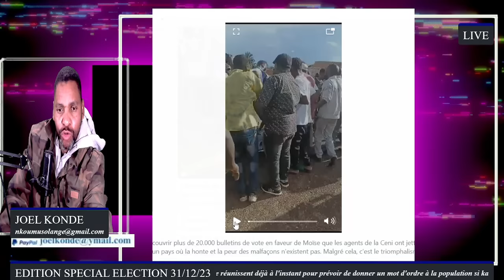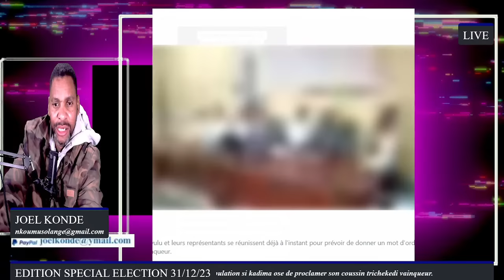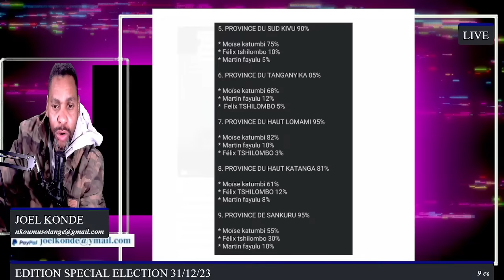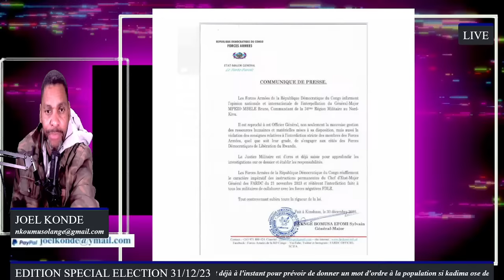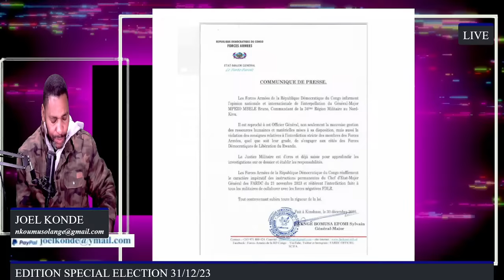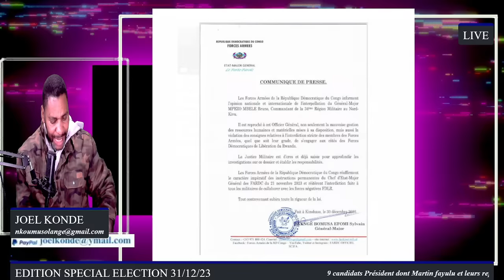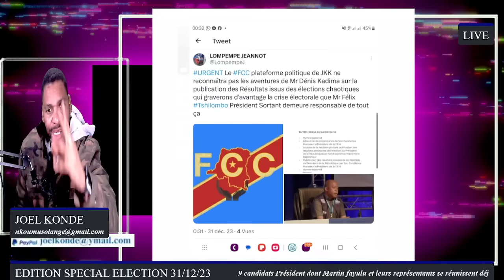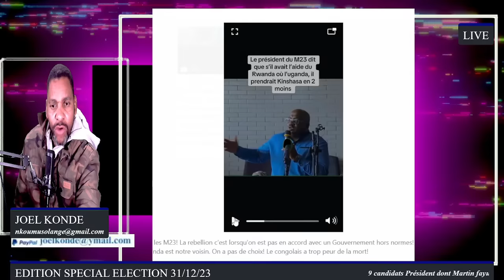9 CANDIDATS REJETTENT FATSHI ET KADIMA ART.64 EBANDI C.NANGAA ET JOHN NUMBI BAKOTI RDC TENSION EMATI